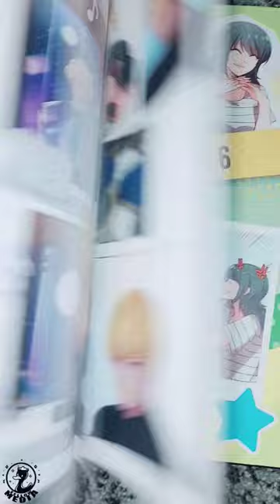The Walmart Birthday Haul 33024